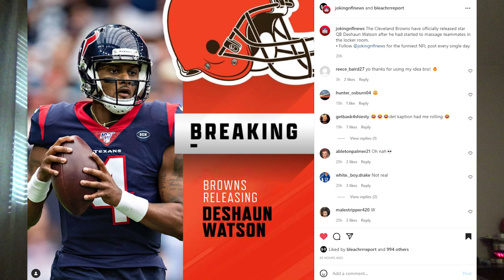Deshaun Watson Got Released From The Cleveland Browns!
He started giving out massages to teammates.